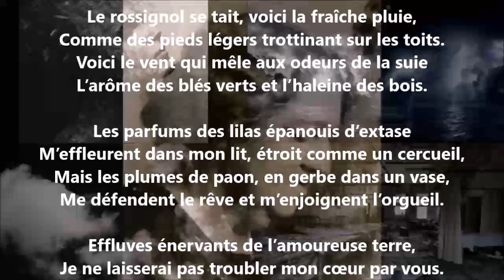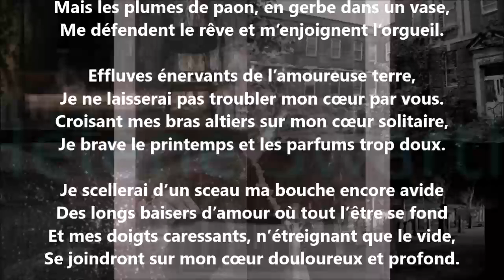Printemps - Hélène Swarth lu par Yvon Jean